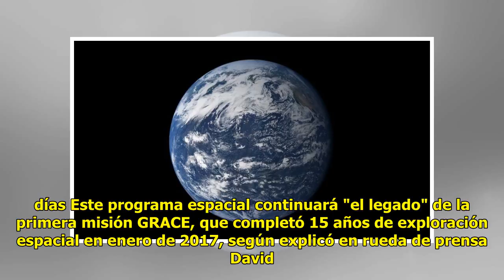La NASA busca medir exhaustivamente el ciclo del agua de la Tierra by Mexico 24-horas